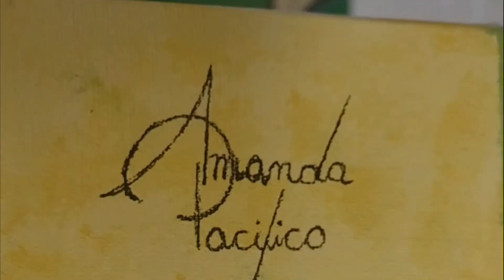Painting an Ethiopian Child 🌍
Today I present to you this painting of an Ethiopian child. There’s a lot of wonderful indigenous tribes in Africa, for some reason I got amazed by some from Ethiopia. I hope you enjoy it.